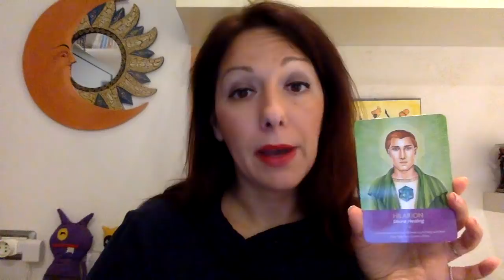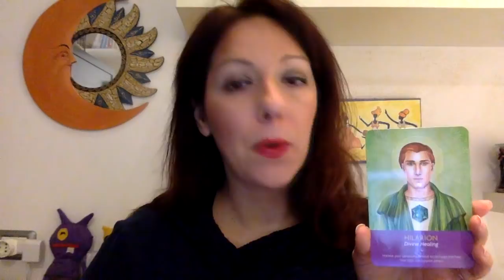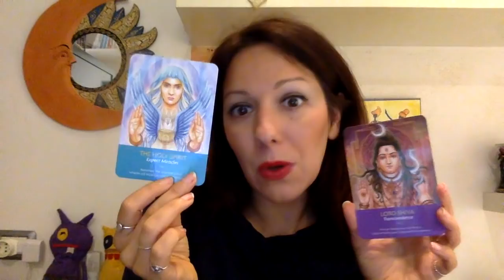comunicare con gli Angeli😇5 consigli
Ecco a te 5 preziosi consigli che giungono dai Custodi di Luce per vivere migliorare la Comunicazione con gli Angeli😇

🌸RISORSE UTILI🌸

💎Nel video Lianka usa i Keepers of the Light
se sei interessata all'acquisto

Buona visione🙏🏽